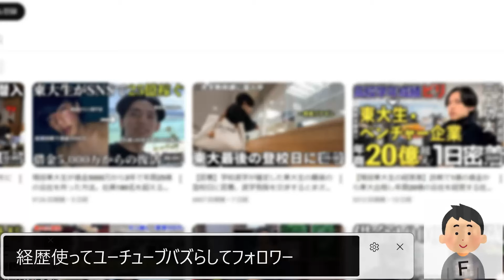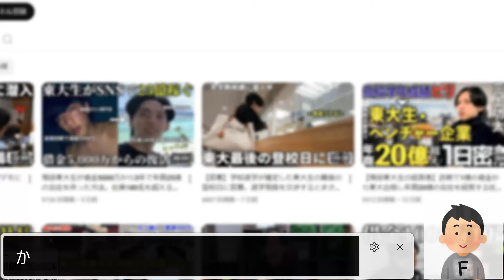みかみ東大退学と学費値上げ反対運動について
削除依頼はこちらにメールして下さい↓
使用している素材は全て引用です。